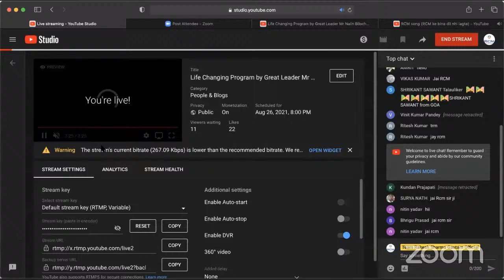Life Changing Program by Great Leader Mr Nalin Bilochan